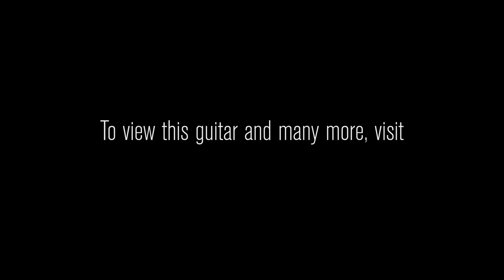Taylor Guitars 516E-LTD Baritone-6 • SN: 1102126080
The 500 Series focuses on one of the all time classic tone woods: mahogany. Mahogany has always been known for it’s exceptionally rich, focused midrange, along with an unmistakable warmth and compression to the attack. Taylor celebrates this incredible tone wood with the 500 Series, featuring mahogany back and sides with a variety of different top options. These expressive guitars sound like beautiful, vintage instruments with a vocal midrange and warmth that is both expressive and dynamic. Whether you opt for a Western Red Cedar top, which is a singer/songwriters dream, or the classic Sitka Spruce with it’s wonderful highs and ample volume, we’re sure you’ll fall in love with these incredible instruments. We invite you to explore the 500 Series and discover why mahogany has been such an important tone wood in the world of acoustic guitar, and what Taylor has done to take it to the next level!

Brand Taylor Guitars
Model 516E-LTD Baritone-6
Type Grand Symphony
Top Wood Sitka Spruce
Top Finish Gloss
Bracing Baritone
Back & Sides Wood Quilted Sapele
Back & Sides Finish Gloss
Neck Wood Tropical Mahogany
Neck Dimensions .830 1st - .860 9th
Fingerboard Ebony
Fingerboard Inlays Century
Headstock Indian Rosewood Headstock Overlay
Binding Tortoise
Electronics Taylor Expression System 2
Tuners Taylor Nickel
Bridge Ebony
Saddle Bone
Case Taylor Brown Hardshell Case